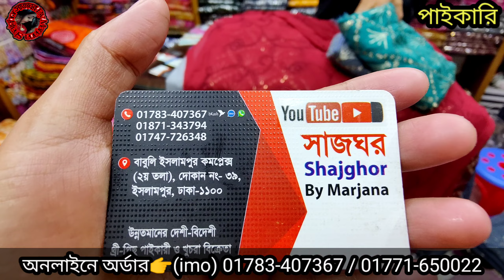৬৫০ টাকায় ইন্ডিয়ান জর্জেট ৪পিসের গোপন পাইকারি সন্ধান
৬৫০ টাকায় ইন্ডিয়ান জর্জেট ৪পিসের গোপন পাইকারি সন্ধান